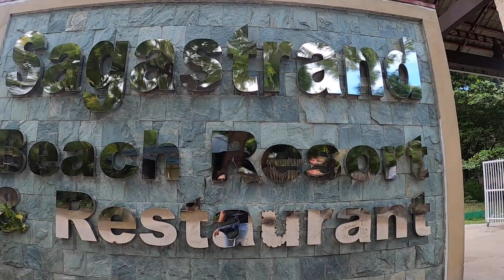FERRY BANCA RIDE MACTAN ISLAND TO OLANGO ISLAND, CEBU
Come along for a ferry banca boat ride from Mactan Island, Cebu to Olango Island, the Philippines.  Olango Island is a popular island hopping stop and also a wildlife refuge near Mactan Island.  There are two resorts on the island and regular ferry banca trips available.  Mactan Island is just across the bridge from Cebu City and the Mactan International airport is located there also.  Many resorts are also on Mactan Island.